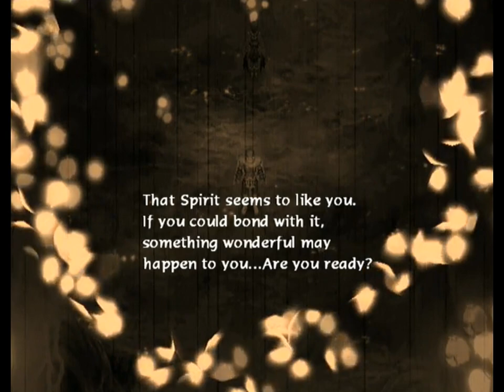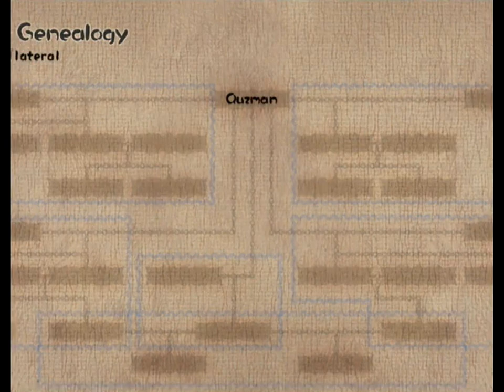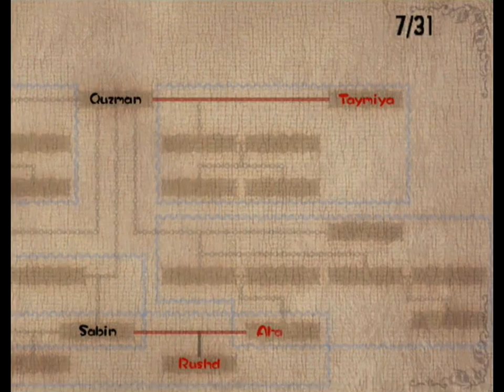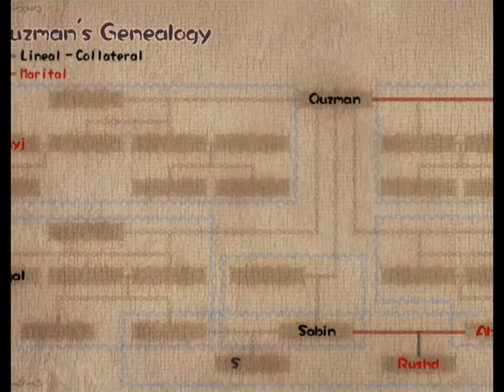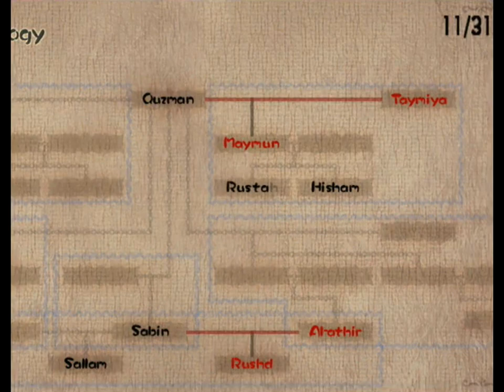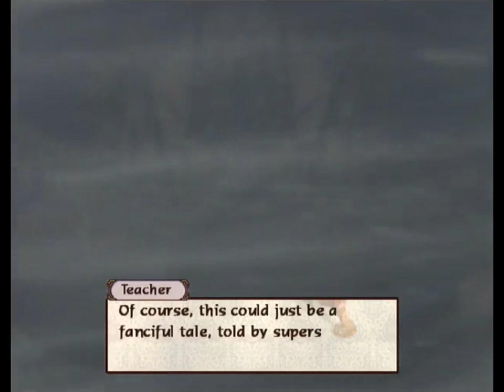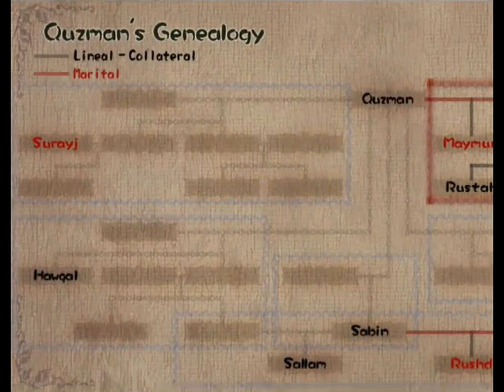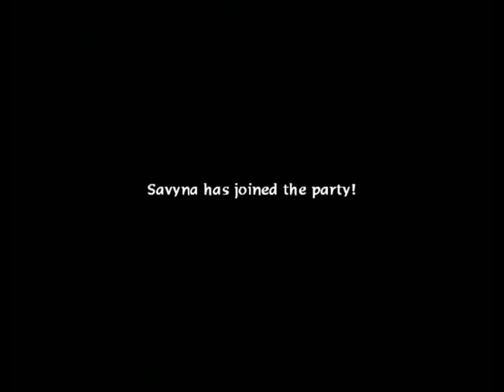Longplay of Baten Kaitos: Eternal Wings and the Lost Ocean (1/4)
Longplay of Baten Kaitos: Eternal Wings and the Lost Ocean, played as the NTSC version on the GameCube. This game's version was released on Nov. 16th, 2004.

00:00:00 - Start
00:00:18 - Intro
00:02:52 - Opening
00:05:20 - Cebalrai Village
00:21:57 - Moonguile Forest
00:29:00 - Boss: Sabre Dragon
00:52:50 - Boss: Lord of the Spring
01:06:46 - Celabrai Village
01:21:38 - Moonguile Forest
01:31:36 - Nunki Valley
01:49:20 - Pherkad
01:58:44 - Moonguile Forest
02:02:37 - Celabrai Village
02:04:05 - Pherkad
02:11:58 - Nunki Valley
02:17:33 - Boss: Nunkirantula
02:25:58 - Pherkad
02:37:05 - Lord's Mansion
03:01:05 - Boss: Giacomo
03:16:18 - Celabrai Village
03:25:40 - Pherkad
03:32:04 - Nashira
03:57:50 - Lesser Celestial River
04:13:21 - Boss: Thunderfish
05:04:26 - Nashira
05:13:55 - Cloud Passage
05:32:20 - Boss: Iron Beetle I
05:53:48 - Nashira
05:57:30 - Sheliak
06:10:20 - Castle Elnath
06:59:18 - Boss: Iron Beetle V
07:24:33 - Shrine of the Winds/Boss: Lord of the Winds
07:39:12 - Castle Elnath
07:59:00 - [Cloud Passage: Missing Family Member]
08:07:23 - Sheliak
08:10:45 - Castle Elnath
08:15:55 - Anuenue Port
08:18:55 - Komo Mai
08:26:00 - School of Magic
08:34:35 - Corelia's Palace
08:53:30 - Ancient Library of Magic
09:39:57 - Boss: Folon
10:01:51 - School of Magic
10:02:57 - Holoholo Jungle
10:04:35 - School of Magic
10:05:58 - Holoholo Jungle
10:41:02 - Opu
11:01:15 - Komo Mai
11:03:35 - Opu